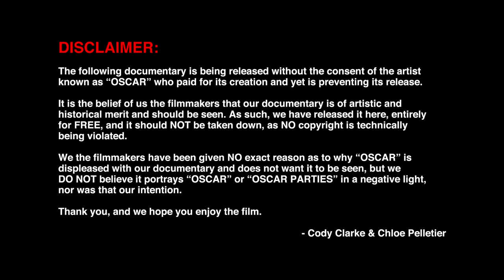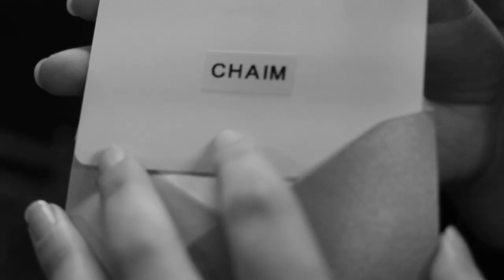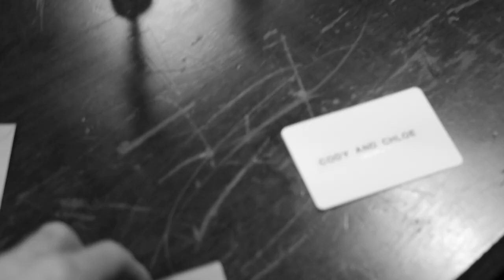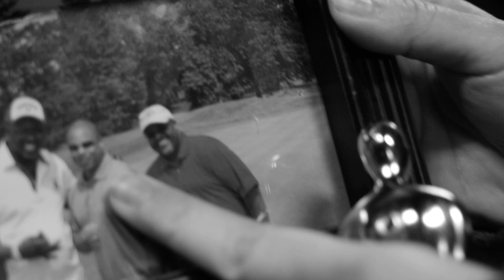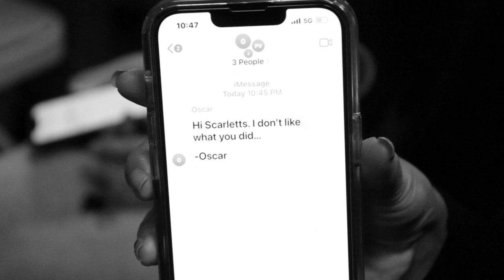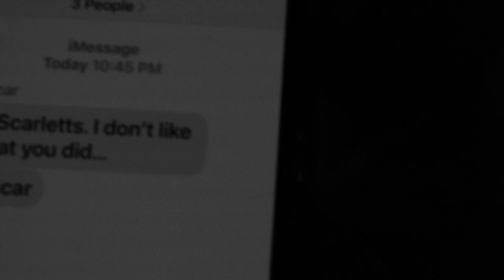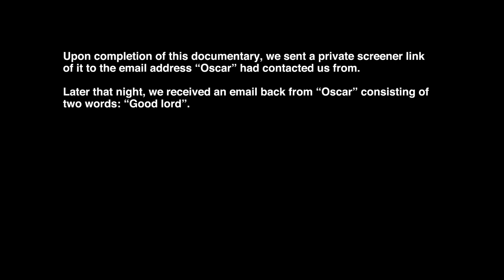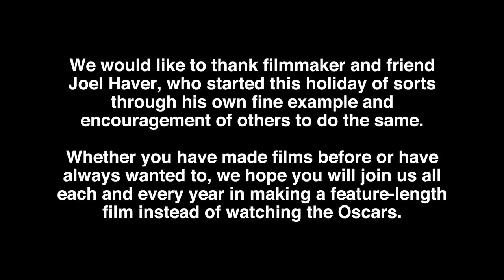Oscar's (2022) - FREE FEATURE FILM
This film was shot in its entirety instead of watching the Oscars. Filming and improvising began at 8:00 PM in NYC on March 27th, 2022 and ended three hours later at 11:00 PM.

We would like to thank filmmaker and friend Joel Haver, who started this holiday of sorts through his own fine example and encouragement of others to do the same.

Whether you have made films before or have always wanted to, we hope you will join us all each and every year in making a feature-length film instead of watching the Oscars.

Produced by Cody Clarke and Chloe Pelletier. Directed and Edited by Cody Clarke. Improvised from a story idea by Cody Clarke.

Starring and Improvised by: Cody Clarke, Chloe Pelletier, Noa Lindberg, Julia Davo, Ian Boyd, Gina Ginsberg, Savannah Bruno, Emily Frembgen, Elizabeth Jankovic, Jared Weil, Alexa Rozell, Ashley Toth, John Bradshaw, Mike Amato, Jack Gordon, Piper Verbrick, Valentino Worldturner, Anna Alexandra Lerer, Adam Bruynesteyn, Wolfgang Walter, Jason Wang.